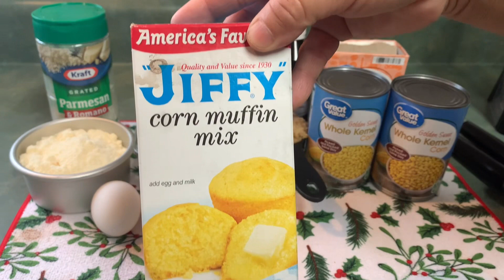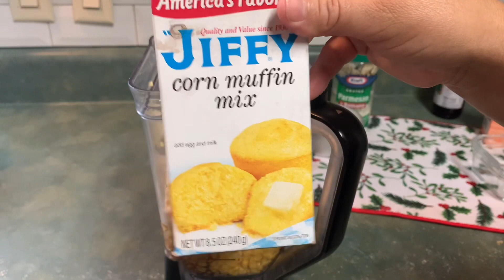Si tienes 2 latas de elote prepara este pan de elote con queso queda riquísimo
Hola ❤️❤️hoy les comparto cómo preparar este pan de elote con queso que da súper delicioso para acompañar con un café o un vaso de leche es muy fácil de preparar  espero que se animen hacerlo

Ingredientes

2 latas de elote de 425 gramos =a 3 tz
2 huevos
1 taza de harina de elote =corn muffin mix
1 taza 1/2 + 2 cucharadas de queso parmesano
1/2 taza de azucar morena
1 cucharada de vainilla
1/2 cucharada de bicarbonato=7.5 Ml
1 barra de mantequilla de 113 gramos

Horno 350F
X 50 a 60 minutos